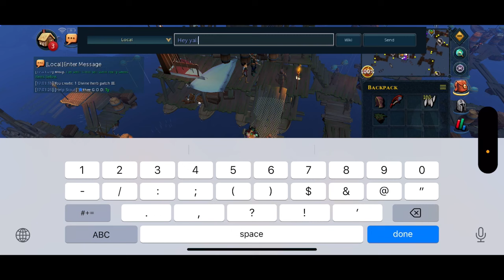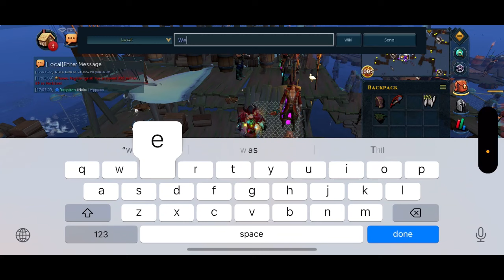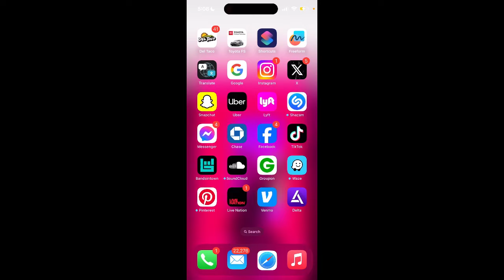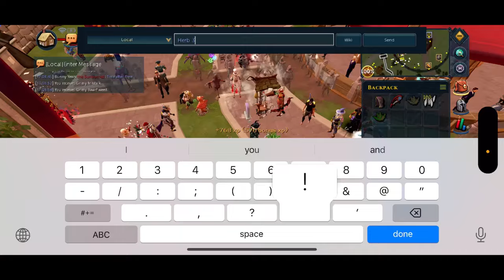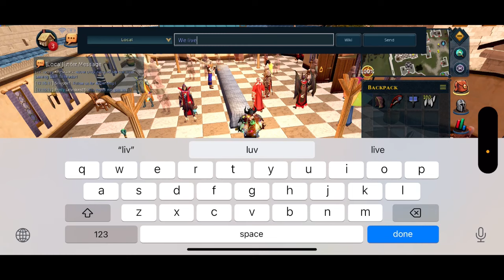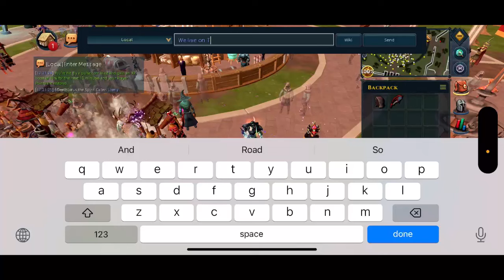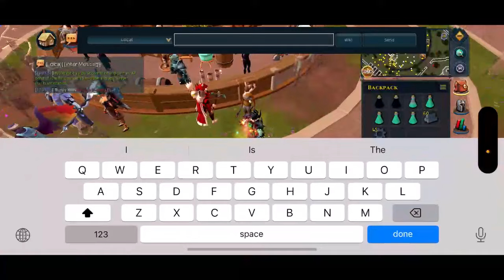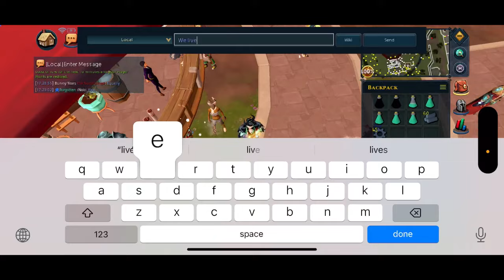Runescape 3 Elite Dungeons Grind 🛡️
Looking for Dungeoneering fragments to get the elite skulking outfit cosmetic 😭🙏🏻 -- Watch live